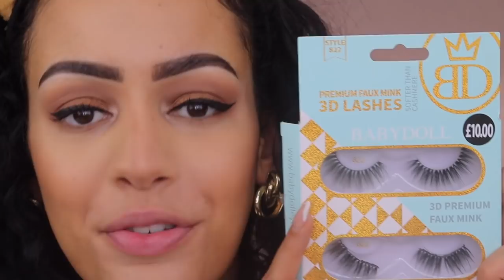FULL FACE MET MIJN FAVORIETE MAKEUP PRODUCTEN !! *2022*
Vandaag een full face met mijn nieuwe favoriete makeup producten van de afgelopen tijd!Enjoy :)

Makeup producten die ik heb gebruikt:
Primer: PIXI +C VITTRI-PHASE BEAUTY OIL
Foundation: Charlotte Tilbury Beautiful Skin Foundation - 8 Warm
Concealer: Makeup Revolution Eye Bright Concealer - Medium Light
Oogschaduw: Morphe X Jaclyn Hill Divine Neutrals Oogschaduw Palette
Eyeliner: Kylie Cosmetics Kyliner Eyeliner Pen
Oogpotlood: Rimmel London Scandal'Eyes Waterproof - 005 Nude - Oogpotlood
Mascara: CATRICE LASH CHANGER 010 ULTRA BLACK WATERPROOF VOLUME MASCARA
Nepwimpers: Babydoll x Primark Lashes - 822
Contour: Makeup Revolution Ultra Contour Palette
Bronzer: Morphe X Avani Gregg Baecation Bronzer - Hawaii
Blush: Huda Beauty GloWish Blush - 02
Highlighter: Huda Beauty Glow Obsessions Palette - Medium
Poeder: Makeup Studio Translucent Extra Fine Poeder - 1
Lippotlood: Morphe Lip Pencil - Sweet Tea
Lipstick: MAC Lipstick - Velvet Teddy
Lipgloss: x
Setting Spray: Maybelline Lasting Fix Setting Spray

MIJN KORTINGSCODES:

SARAHMARIKH10

SARAH30